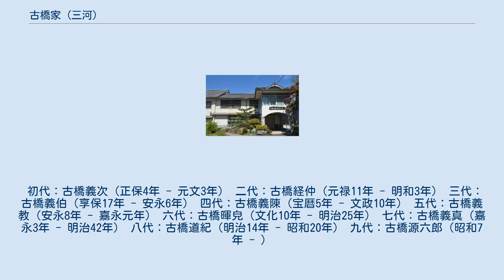古橋家 (三河)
古橋家（ふるはしけ）は、三河国北設楽郡稲橋村（現在の豊田市稲武町）で、江戸中期より代々酒造業を行い、名主を務めた家柄である。
 古橋懐古館 初代古橋義次は、父源治郎と共に中津川用水に力を尽力し、また美濃国恵那郡茄子川村の廃村復興にも努めた。
その後秋葉神社参詣の途中、わらじをぬいたのが機縁となって、三河国北設楽郡稲橋村の友人松浦喜兵衛・菅井儀右衛門と三人の共同事業として清酒醸造の業を創め、3年後の享保2年（1717年）に稲橋村に本拠を移し、質業も併せて営み、三河古橋家を興すに至った。
 義次は三河古橋家の初代の祖となり、ここで源六郎を名のり、この源六郎が通称で代々家督を相続する際に襲名した。
 中でも、古橋暉皃は古橋家六代中興の祖と呼ばれ、19歳で家督を続いで家政を再建した。
名主をつぎ、天保の大飢饉には借金借米をして飢民を救済した。
文久3年（1863年）、国学の平田篤胤門に入門、訪れる勤皇の志士らを援助し、その一人佐藤清臣（1833年 - 1910年）は、のちに暉皃が明治5年（1872年）に設立した郷学明月清風校の校長になっていた。
維新後、三河県庁、伊那県庁に出仕したが、明治5年に退職して帰村、以後村の殖産興業に尽力し、林業をはじめ茶・養蚕・煙草などの事業に取り組み、明治11年（1878年）には近隣の農民有志と農談会を結成し、明治16年（1883年）には官有林の払い下げを受けて植樹を呼びかけ、二宮尊徳（1787年 - 1856年）の起こした報徳仕法を導入して稲橋村の経済の基礎を確立した。
 七代古橋義真は父暉皃の教えを畏み、その生涯を勧業・教育に尽くした。
北設楽郡長となり、その後東加茂郡長に転任、また北設楽郡長を兼任したが、明治20年（1887年）に両郡長を辞めて後に専ら公共の事に志し、その間稲橋村武節村組合村の村長の職にあったが、自治の成果も大いに上がった。
 六代暉皃、七代義真、八代道紀の三代が、一貫した志操をもって収集した書画、その中心となした義真の五十年祭に際し、昭和33年（1958年）に古橋懐古館を建設展示し、昭和46年（1969年）に一般公開して開館した。
 初代：古橋義次（正保4年 - 元文3年） 二代：古橋経仲（元禄11年 - 明和3年） 三代：古橋義伯（享保17年 - 安永6年） 四代：古橋義陳（宝暦5年 - 文政10年） 五代：古橋義教（安永8年 - 嘉永元年） 六代：古橋暉皃（文化10年 - 明治25年） 七代：古橋義真（嘉永3年 - 明治42年） 八代：古橋道紀（明治14年 - 昭和20年） 九代：古橋源六郎（昭和7年 - ）